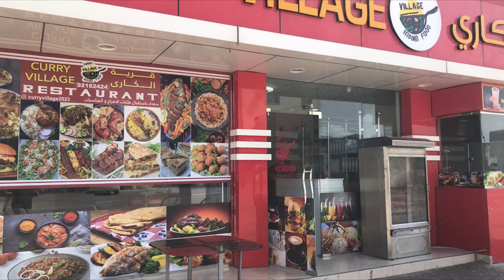Truck ko Pahad Pe Leke Jana Padha🥵|| Very Dangerous Road Of Mountain😱